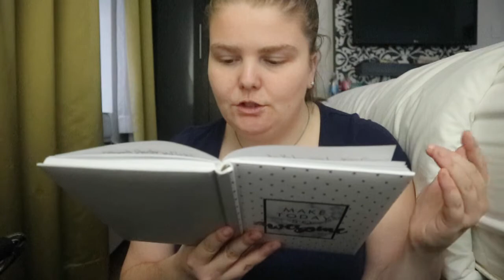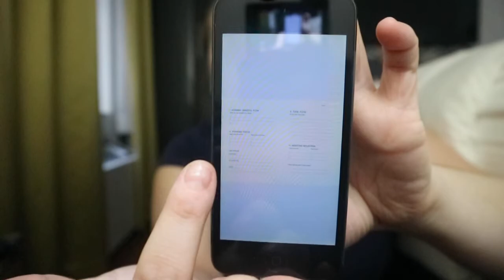Find Your Flow